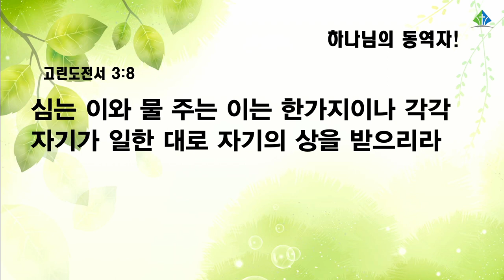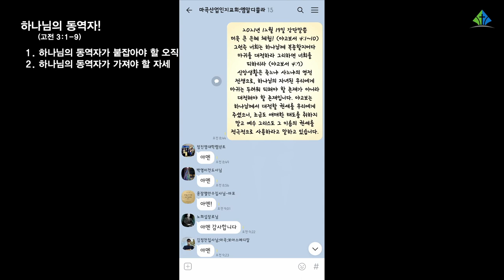[예원교회] 수요예배 - 하나님의 동역자! - 백승인목사 - 2021.12.29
하나님의 동역자!
백승인목사